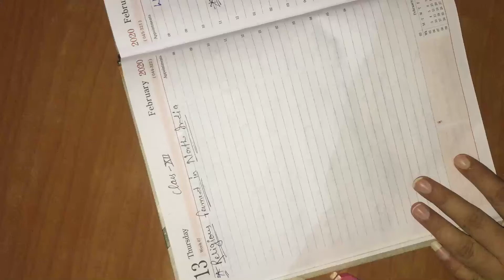class xii:- bhakti n sufi tradition (religion ferment in north india n sufism)